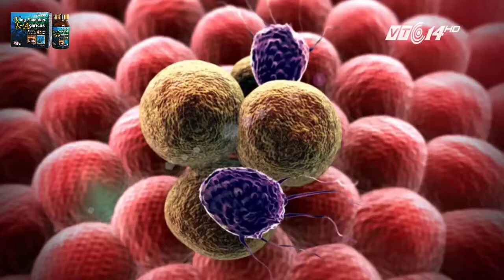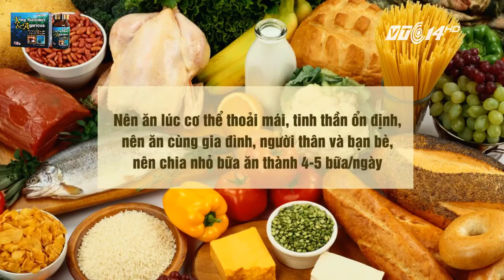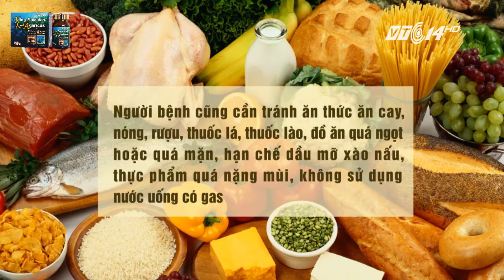Ăn chay có thật sự tốt cho ung thư không?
Có nhiều lý do khiến bệnh nhân ung thư chọn ăn chay. Nhưng liệu ăn chay, kiêng thịt có thật sự tốt cho bệnh nhân ung thư không?
Hãy cùng tìm hiểu trong video trên.